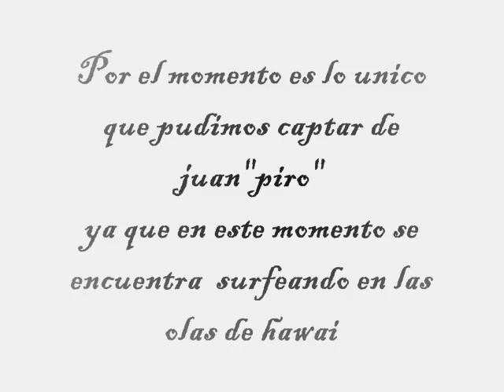Martes de dramma / 7 dias despues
no break old school (demo version).
agradecemos a drunk skateshop.
a cesar altamirano, juan de dios, gerardo harrell y edgar sanchez..